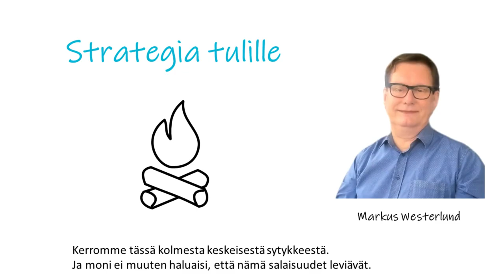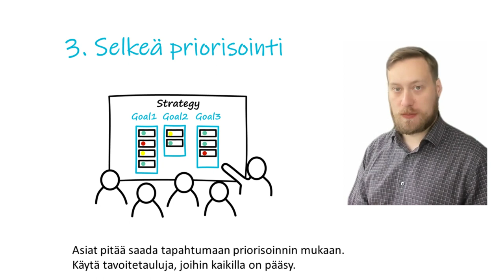Rdigo - Strategia tulille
Miten saa strategian tulille?  Kerromme tässä kolmesta keskeisestä sytykkeestä. Ja moni ei muuten haluaisi, että nämä salaisuudet leviää.